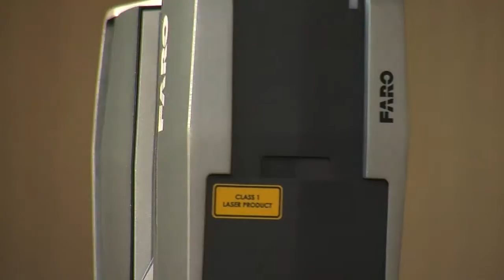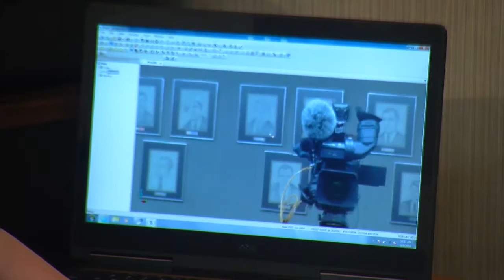OSBI unveils new crime scene mapping technology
The OSBI unveiled a new crime scene mapping instrument that will allow investigators to have a high-resolution, 360 degree rendering a crime scene